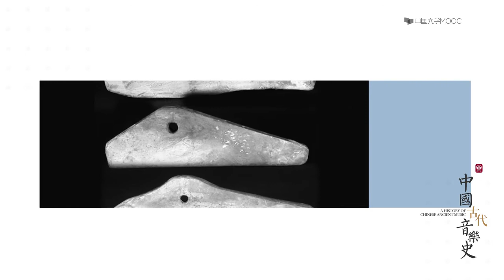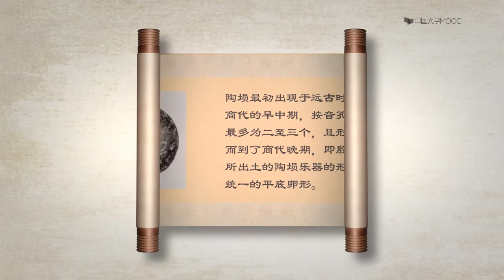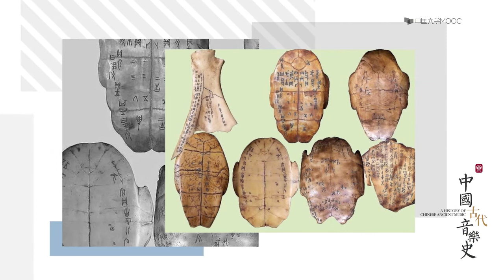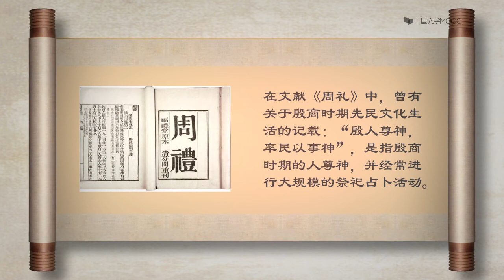2 1晚商时期的出土乐器及音乐风格